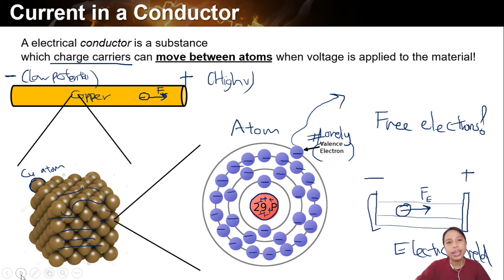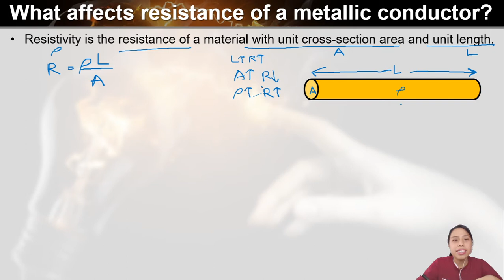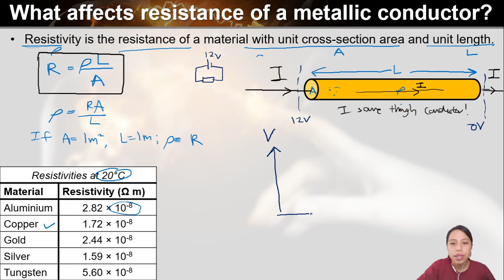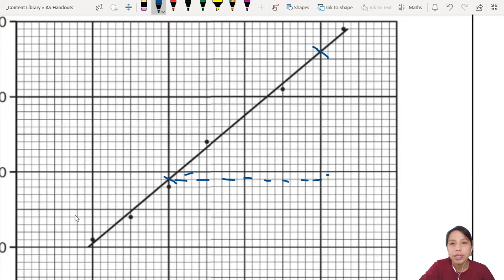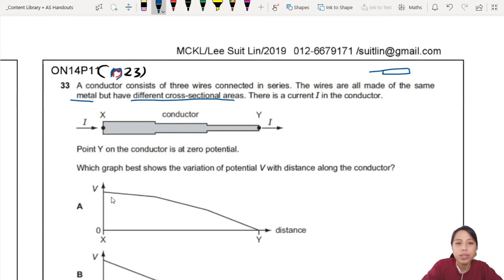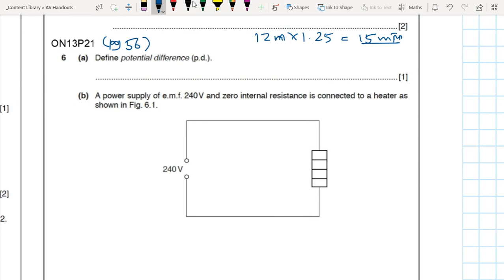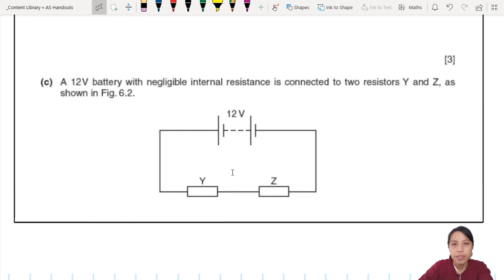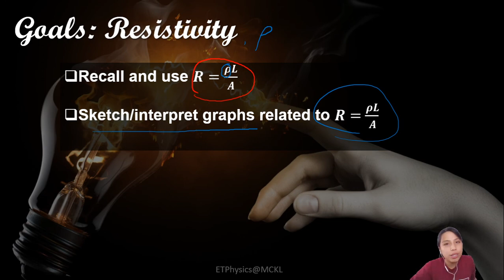[ARCHIVED] Resistivity (Part 1) | AS Current of Electricity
Resistance of metallic conductor is affected by some physical properties like resistivity, length, and area or diameter!
00:00 Intro
01:32 Properties that affect resistance
10:54 Resistivity experiment (ON14 P21 Q3)
22:38 Potential graph of wire (ON14 P11 Q33)
27:44 Heater Wires (ON13 P21 Q6)
42:38 Ratios everywhere! (MJ16 p21 Q6)

There are MANY practice questions cuz it's quite a hot topic, so pick some to try out!

Practice Structured Questions:
MJ12 P21 Q4 (pg49) Heater wires
MJ13 P21 Q6 (pg54) Energy transformation
ON13 P21 Q6 (pg57) Heater wire
ON14 P21 Q3 (pg61) Resistivity experiment
MJ15 P23 Q5 (pg65) Two wire comparison
ON15 P21 Q6ab (pg66) Battery resistance
MJ16 P21Q6 (pg70) The resistors
MJ16 P22 Q7 (pg71) Triple resistor drift speed
MJ16 P23 Q6 (pg72) Parallel resistors
ON17 P21 Q7 (pg78) Lamp filament
MJ18 P21 Q6 (pg81) Filament lamps
MJ18 P22 Q6 (pg82) Wire replacements
MJ18 P23 Q6 (pg83) Lamp filament

Practice MCQ questions:
MJ18 P13 Q33 (pg47) Resistivity of wire
MJ18 P11 Q31 (pg44) Shape change
FM18 P12 Q34 (pg43) Length of wire
ON17 P11 Q35 (pg40) Ratio of resistance

MJ17 P11 Q37 (pg39) Diameter of wire
MJ17 P12 Q33 (pg39) Temperature resistance
FM17 P12 Q34 (pg36) Copper coil
ON16 P11 Q34 (pg34) Estimate resistivity
MJ16 P11 Q31 (pg32) Ratio of current
FM16 P12 Q32 (pg31) Measuring for resistivity
ON15 P11 Q32 (pg29) Resistance of 2nd wire
ON15 P11 Q31 (pg29) Random graph

MJ15 P12 Q32 (pg26) Stretched wire
ON14 P13 Q33 (pg24) Length and diameter
ON14 P11 Q33 (pg23) Diameter graph
ON14 P11 Q32 (pg23) Pencil line
MJ14 P13 Q33 (pg21) Current ratio
MJ14 P12 Q31 (pg20) Diameter ratio
MJ14 P12 Q32 (pg20) Resistance per metre
MJ14 P11 Q30 (pg18) Ratio of resistance
ON13 P13 Q33 (pg17) Wire diameter*
ON13 P11 Q35 (pg16) Replacement Wire

Videos are recordings of lessons at MCKL.